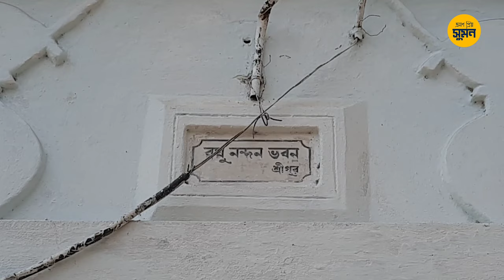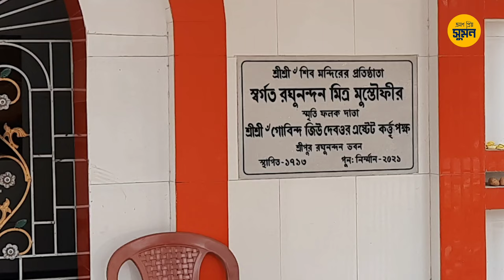Sripur -Balagarh I Boat Craft,Terracotta Temples & Mansions I Bhramon Priyo Suman I Weekend Tour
Sripur is a village in Balagarh CD Block in Chinsurah subdivision of Hooghly district in the state of West Bengal,India.Sripur has been home of the elite Zamindar families in the history of Bengal like the  Mitra Mustafis & Boat making has been a thriving business in Sripur,Balagarh since several centuries.

How reach Sripur,Balagarh :

Sripur in Balagarh can be reached from Kolkata or Howrah on the suburban train service.Local trains from Howrah,Katwa and Bandel stops at Balagarh railway station. One Train service is also available from Sealdah at 8 AM everyday,which stops at Balagarh.Take a toto from Balagarh Station which takes 10 m. to reach this places.

Balagarh is connected by roadways, including the Assam (S.T.K.K.) Road.

This is a one day tour destination,It typically takes two to three hours to check out the heritage structures and Boat making Craft at Sripur,
So there is no need for a night stay in this place

Note : All videos are subject to copyright so please do not upload it on any other platforms.